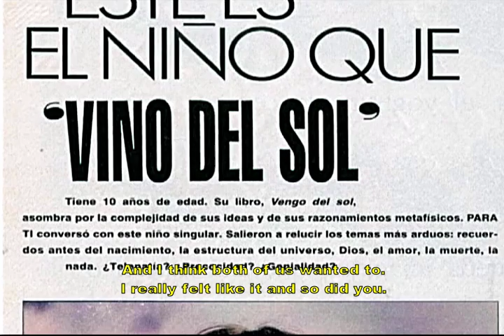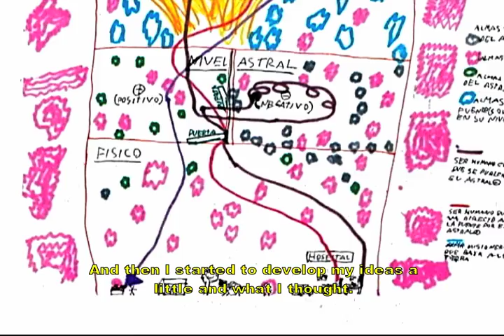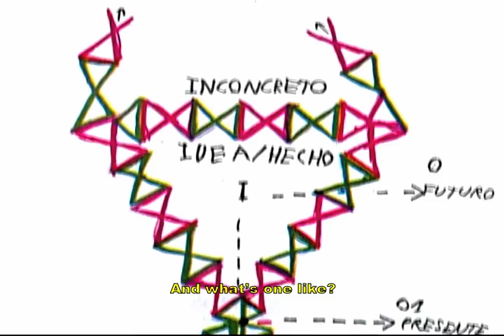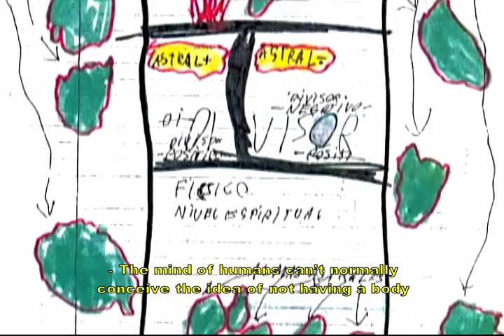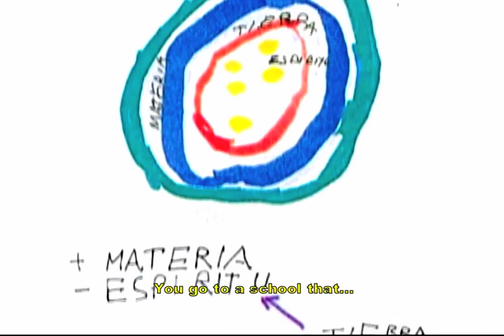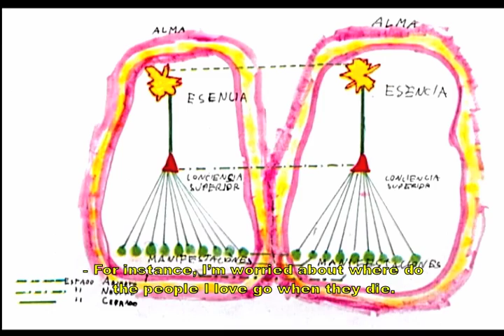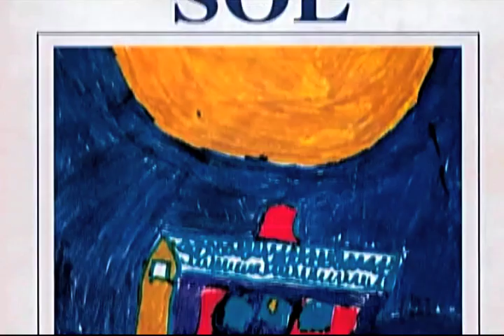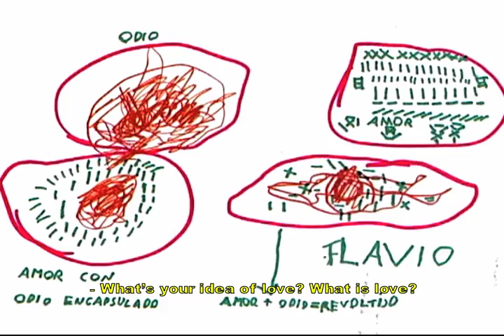Flavio Cabobianco | Entrevista Original con Silvina Chediek | English Subtitles